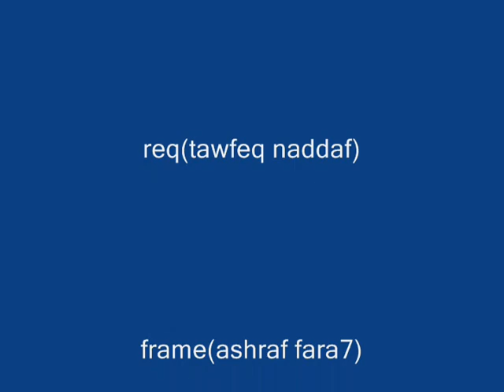raqsat al jamal in live concert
instrumental music by zikraiat ensemble. aud improvisation- taksim - by husam hayek
fareed al atrash فريد الاطرش